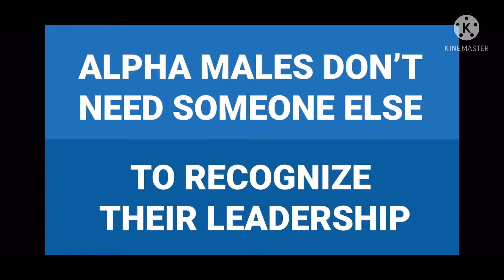(Asylum Reacts!) 12 Habits Of An Alpha Male. Let’s Become An Alpha Male!!